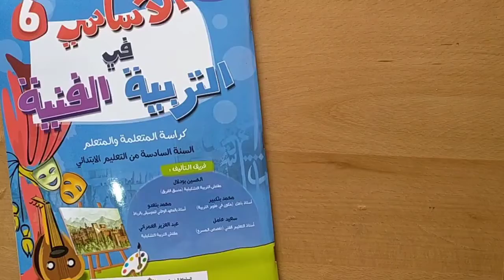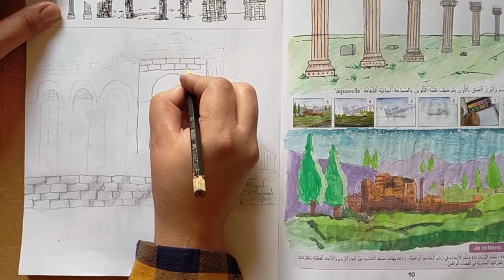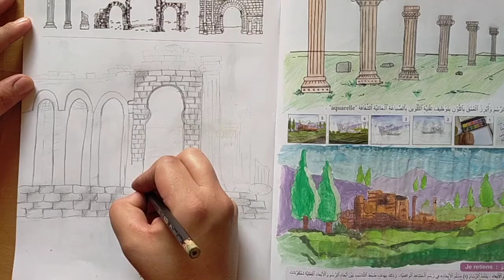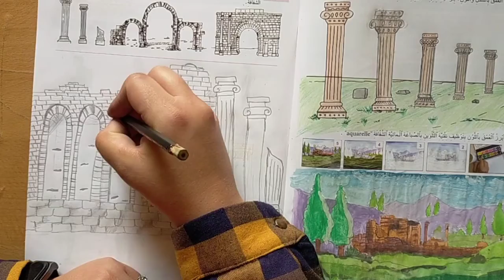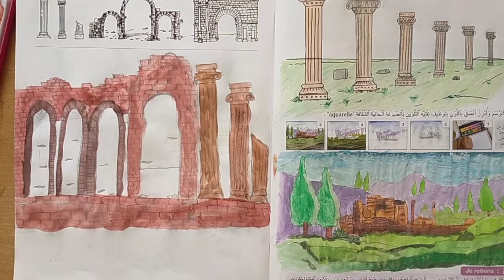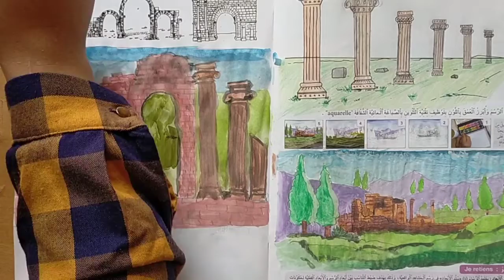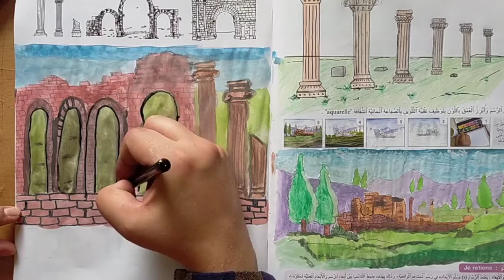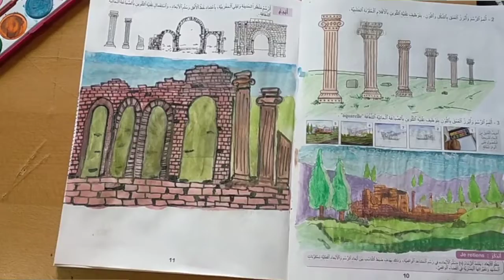الأساسي في التربية الفنية المستوى السادس صفحة11